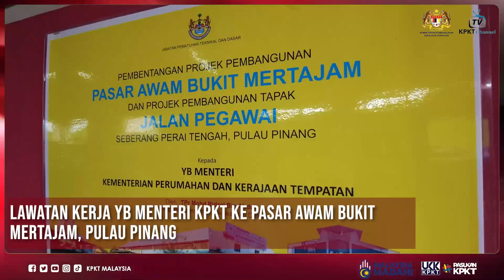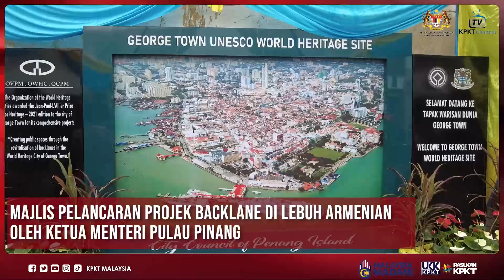LAWATAN KERJA RASMI YB MENTERI KPKT KE NEGERI PULAU PINANG